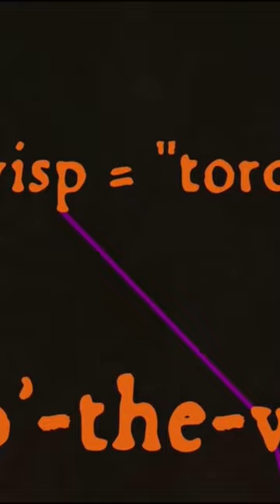Will o’ the Wisp (Excerpt from Alliterative’s video “Jack o’ Lantern”)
The etymology of Will o' the Wisp, from the Endless Knot video "Jack o' Lantern: the history of Halloween"